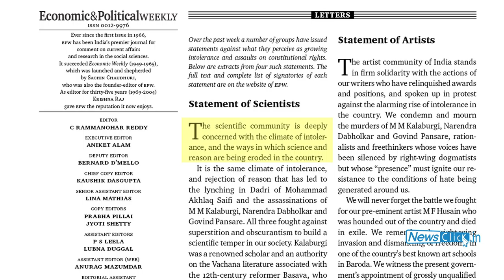Scientists Statement: Against the Assault on Innovative and Creative Thinking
Newsclick interviewed Dr T. Jayaraman, Professor at TISS (Tata Institute of Social Sciences) on the joint statement by the scientific fraternity against the raising intolerance in India as he is one of the signatories to the letter. Jayaraman clarified that the motivation behind the scientists has nothing to do with any political affiliations and reminded that this is not the first time scientists are raising their collective voice. They had protested a decade back as well when the Vajpayee government was trying to introduce astrology in academics. He said, some statements from Mr. Modi and some remarks in the last Science Congress are misguiding for the student community. The ideas that creates intolerance in the society is actually the force safeguarding the existing societal issues also. It is not only harmful to the scientific temper but also to women and other marginalised sections in the country.